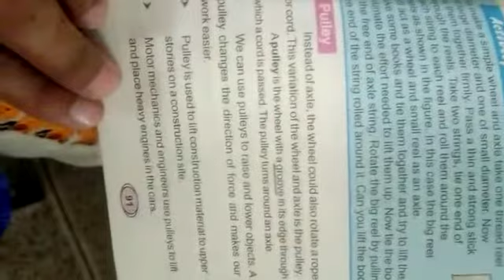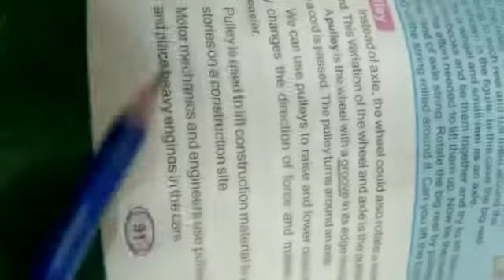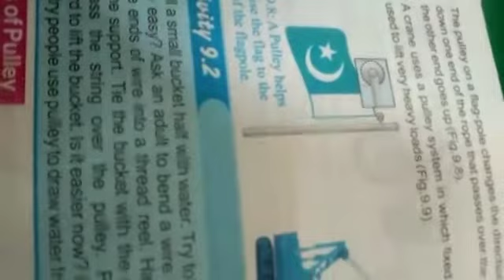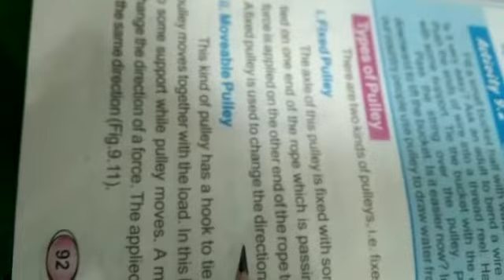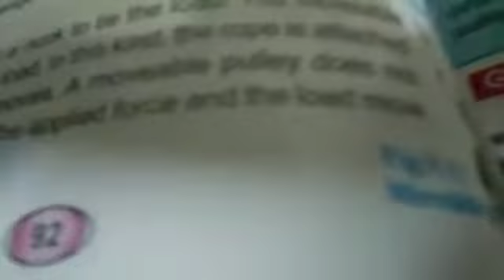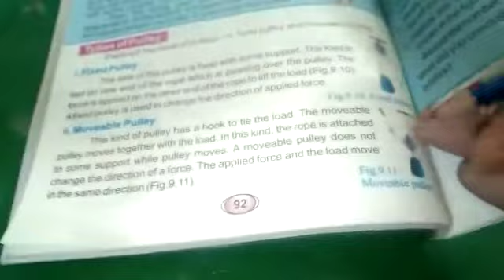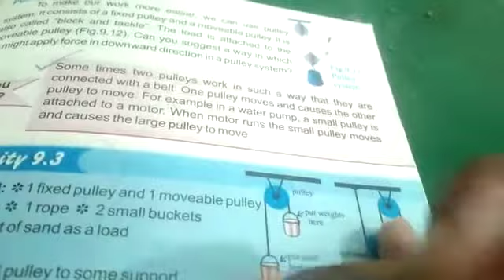Grade 6: Science chapter 9 explanation (Topic:Pulley and its types)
Video from Educational Solution